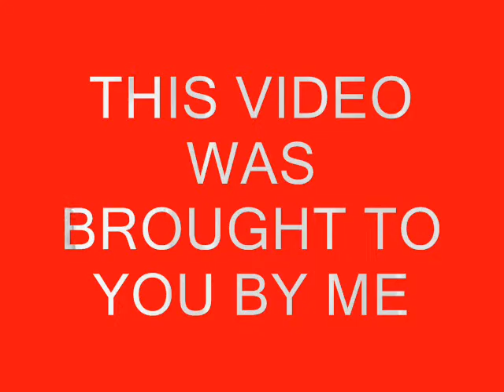flipopalooza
flip tricks